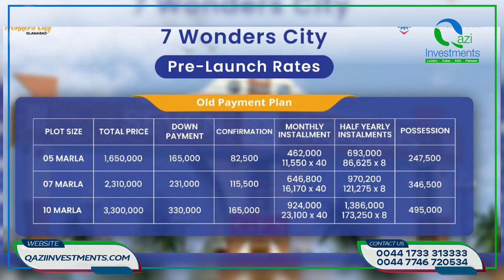7 Wonders City Islamabad | Near Islamabad International Airport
After the successful venture in Karachi, GFS Developers is bringing something exceptional for the residents of Islamabad. They are launching 7 Wonders City Islamabad at the prime location of this beautiful city, near Islamabad International Airport

Contact Qazi Investments:
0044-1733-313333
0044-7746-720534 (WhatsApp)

7 wonders City Islamabad location
Seven Wonder City payment plan 2021
7 wonders City Islamabad latest news
7 wonders City Islamabad Map
7 wonders City Islamabad Video
7 wonders City Islamabad Latest News
Seven Wonders City
Seven Wonders City Karachi